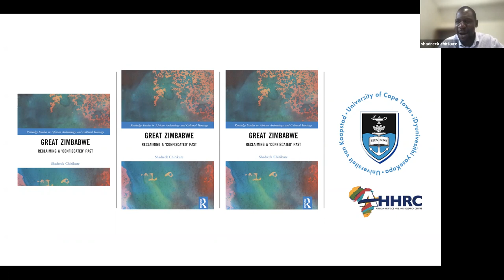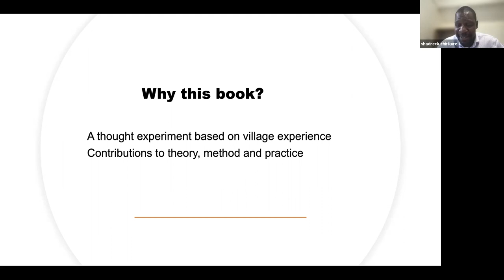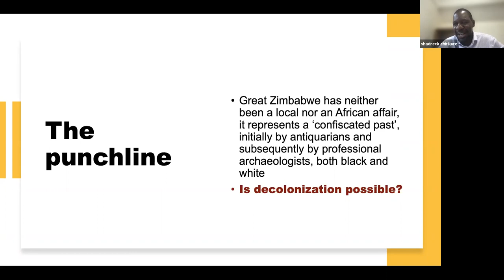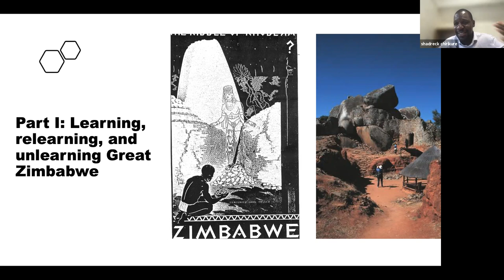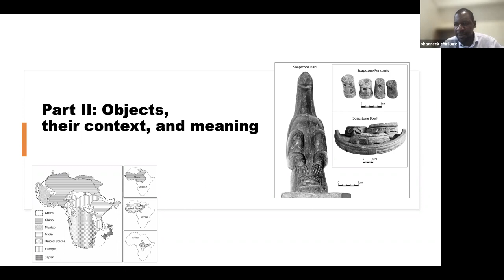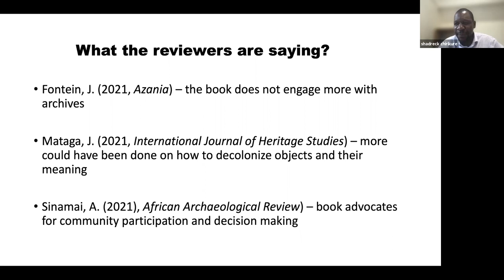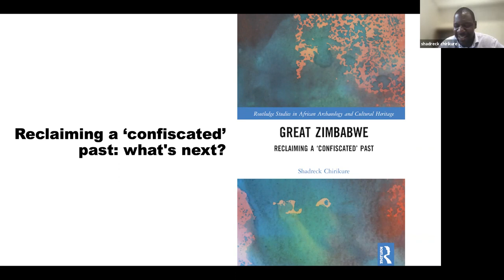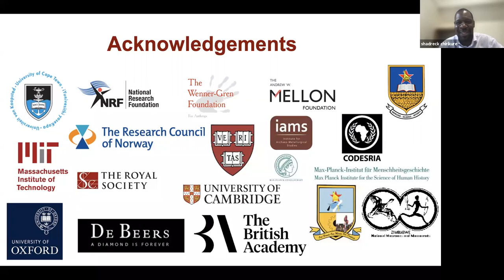Shadreck Chirikure: Great Zimbabwe. Reclaiming a 'confiscated' past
HUMA Book Lunch Series | Session #11 | Shadreck Chirikure: Great Zimbabwe. Reclaiming a 'confiscated' past.